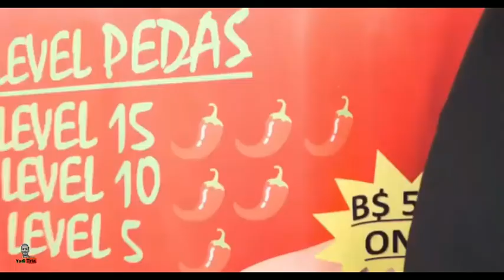BAZAR RAMADHAN DI BRUNEIB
Bazar ramadhan di brunei